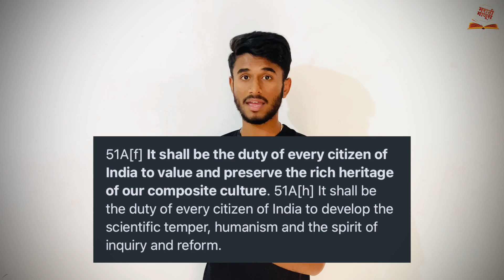31 Dec || New Year Party || गडकिल्ले || हे लक्षात ठेवा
नवीन वर्ष साजरा करताना कुठेही आपल्या ऐतिहासिक वास्तूंचे नुकसान होणार नाही त्याचा अपमान होणार नाही याची दक्षता घ्यावी. आणि हाच विषय मी या व्हिडिओ मध्ये मांडण्याचा प्रयत्न केला आहे तुम्हाला माझे मत कसे वाटले हे मला नक्की कळवा.

While celebrating the New Year, care should be taken to ensure that our historical structures are not damaged or insulted anywhere.  And that's the topic I tried to cover in this video, let me know what you think about this video.